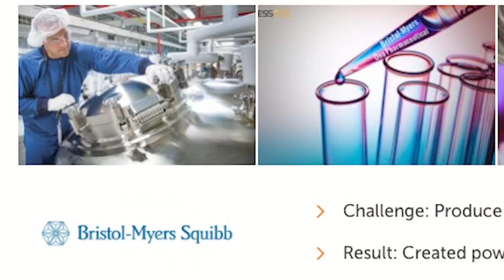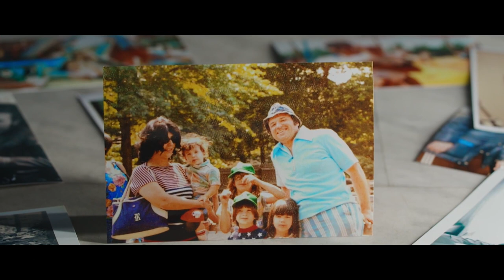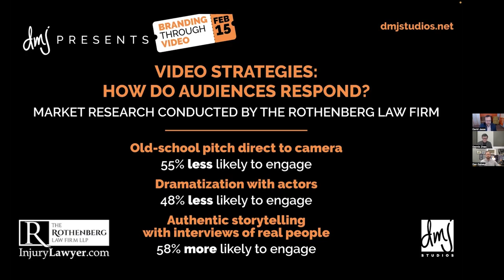DMJ Studios Presents: Branding Through Video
How powerful is video for your brand? DIY or hire a professional? Real people video vs. AI? What can go wrong with video? And what can you do prevent the mishaps?

Discover the answers to these questions by watching our webinar. (Recorded February 15, 2023)

We covered marketing strategies through video including what works and what doesn't.  You'll also hear tips on how to create video that reaches, attracts, and motivates your target audiences.

Featured speakers:
Dan Galway, 15-time Emmy award winning producer/editor/director